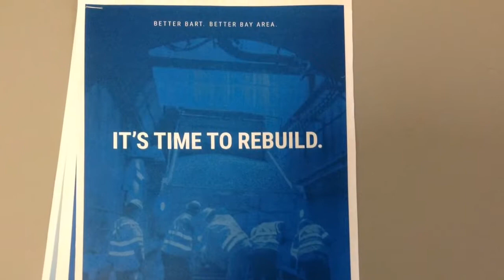UPDATE: BART bond measure 2016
BART board president Tom Radulovich and state Sen. Steve Glazer give opposing sides to an upcoming bond measure.